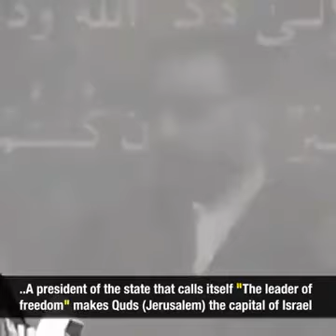Hacı Şahin- Qüds / Al-Aqsa/ Al-Quds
Haci Shahin- Quds